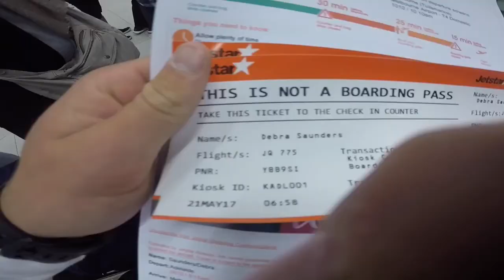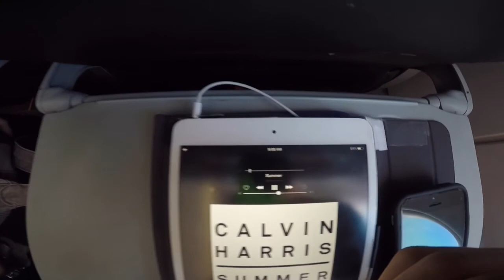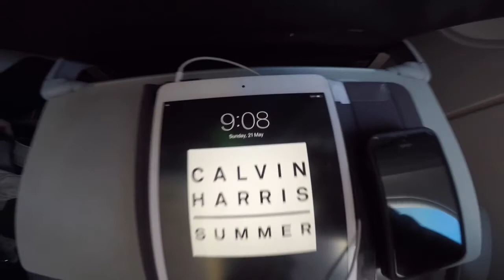Vlog 01 | Adelaide to Melborne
Here's the first video from Melbourne, hoping to do daily uploads while I'm here. Hope you enjoyed.
Song: birocratic - sleepyface